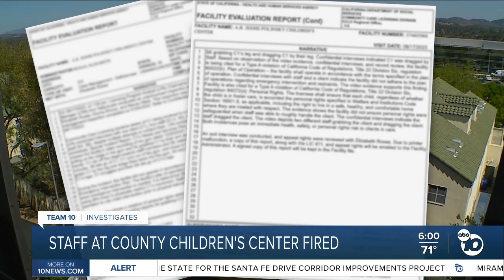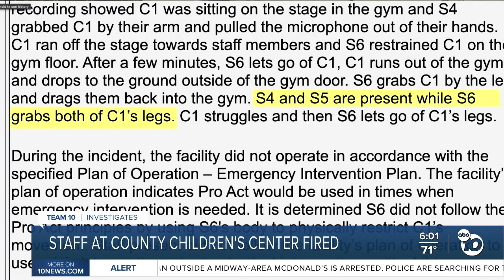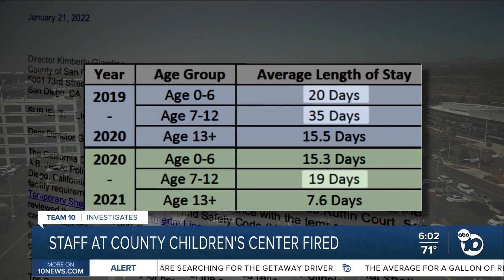Two staff members fired at Polinsky Children's Center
Two staff members have been fired at San Diego County's emergency shelter for kids. State social workers say there was an immediate risk to the safety of the kids in care. STORY